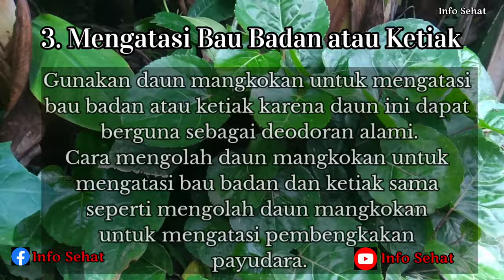DAUN MANGKOKAN & KHASIATNYA BAGI KESEHATAN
Mengatasi radang payudara.
Mengatasi kerontokan pada rambut.
Melancarkan kencing.
Mengatasi bau badan.
Menyembuhkan luka.
Melancarkan pengeluaran ASI.